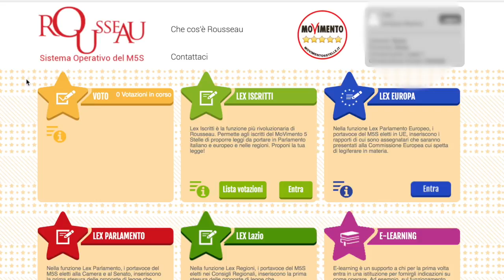Commissione Esteri Votazione Rousseau - Di Stefano - Bertorotta